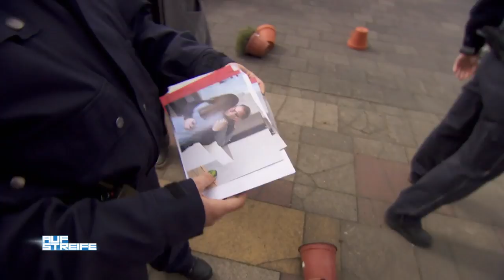Hinterhältige Abschleppaktion | Auf Streife | SAT.1 TV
Das Auto eines Mannes soll wegen Falschparkens abgeschleppt werden. Doch dieser behauptet steif und fest, seinen Wagen dort gar nicht geparkt zu haben.

Immer „Auf Streife“ - Gewalt in der Familie, Drogenhandel, Diebstahl: Der Polizei-Alltag ist hart und oft gefährlich.